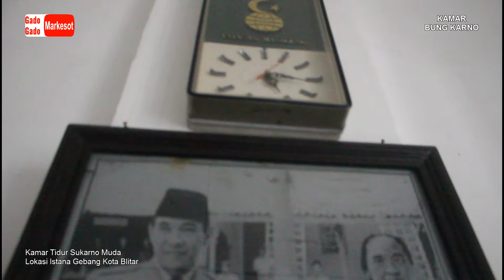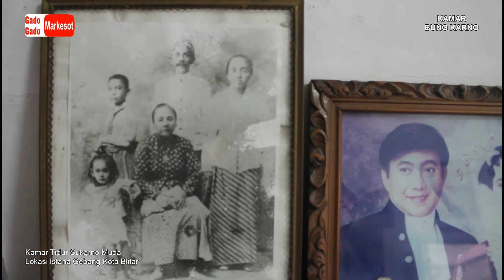KAMAR PRESIDEN SUKARNO SAAT MUDA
KAMAR PRESIDEN SUKARNO MUDA SAAT
GADO GADO MARKESOT